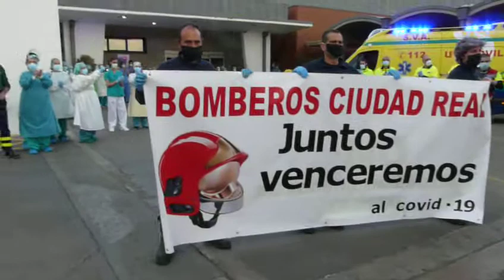Muestras de solidaridad de lso bomberos de Ciudad Real al personal sanitario del hospital